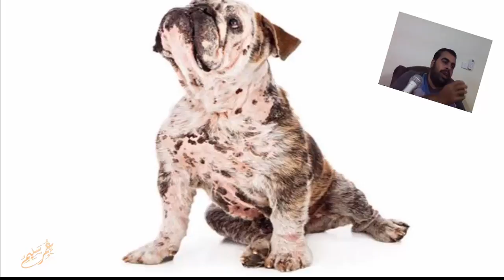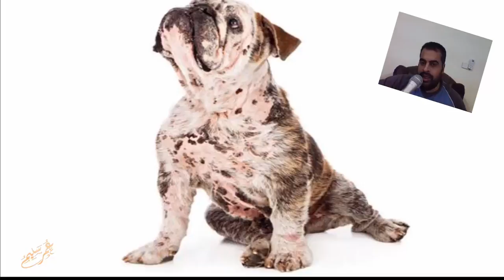نظرية الكلب و البرغوث